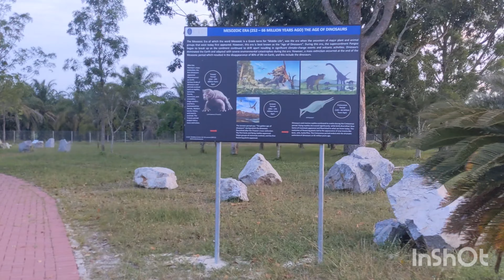Boy caught in Dinosaur Face | Jurrasic Park